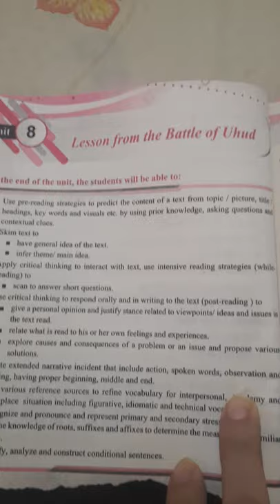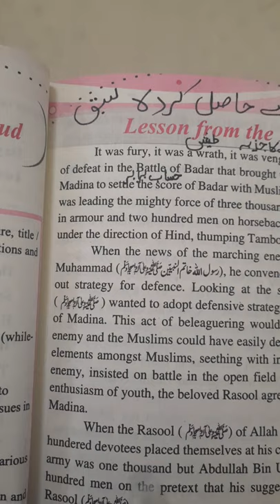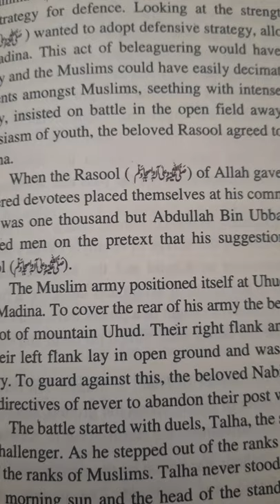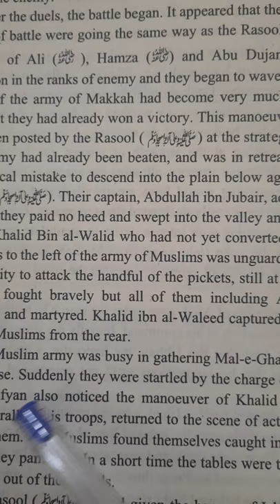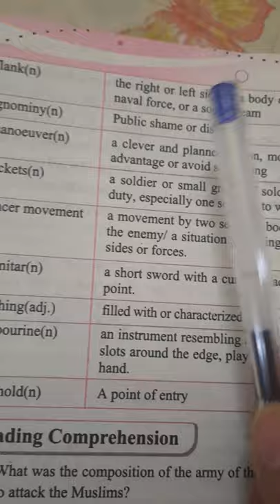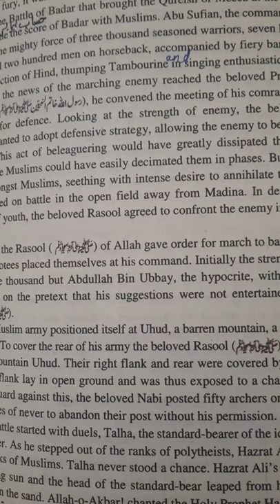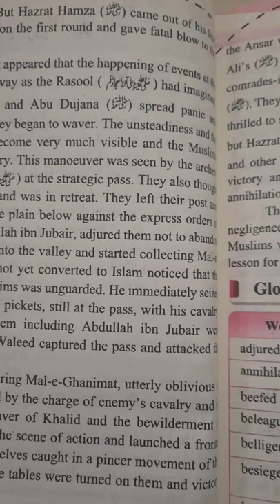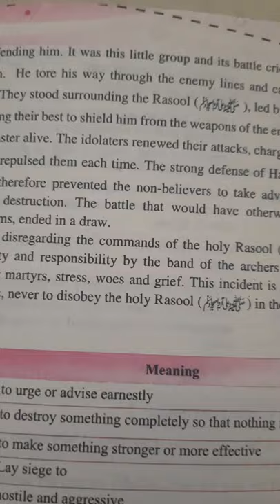Lesson from the Battle of Uhud. Unit 8 English Class 2nd Year. Explanation and Translation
Reading , Summary and Translation